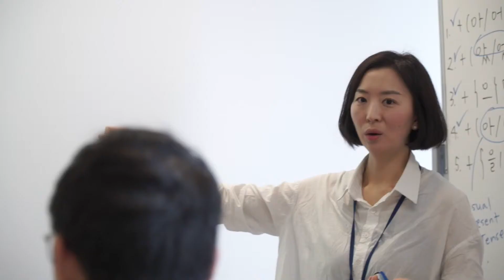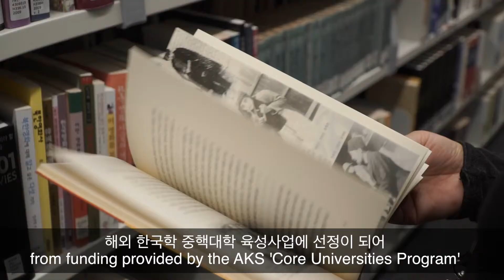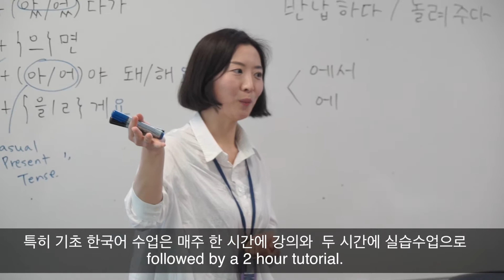Korean Studies AKS video #2